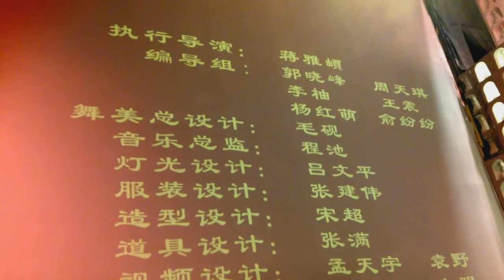法门寺 法门往事 超值的大型互动舞台剧—身临其境，一起穿越历史 "Fa Men Shi, the Past" Performance Show in Xi'An, China。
FaMenShi, The Past (法门往事)， a performance show presented in Xi’An, China in September 2017. 超值的 法门往事 大型互动舞台剧的部分节选。身临其境，一起穿越历史。

Great Performances, Great Effects and Unforgettable History.

Note: Only segments of the show are presented in the video. If interested, please visit FaMen Temple in Xi’An, China.